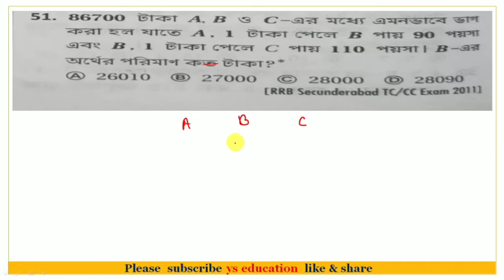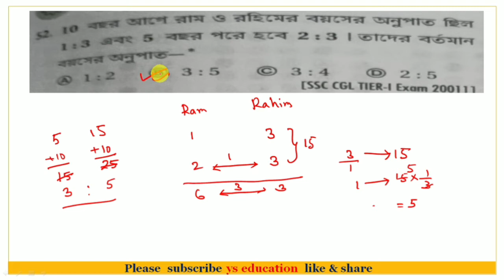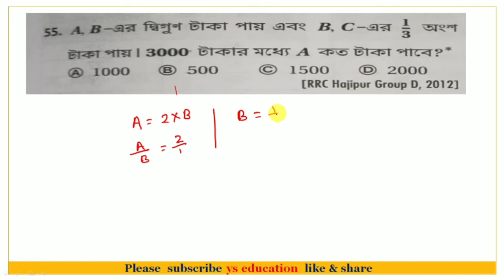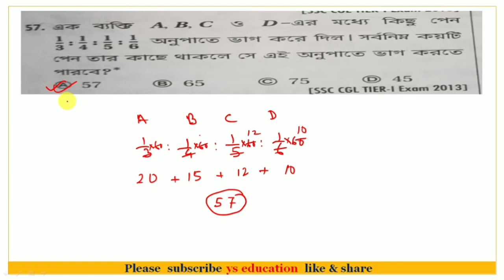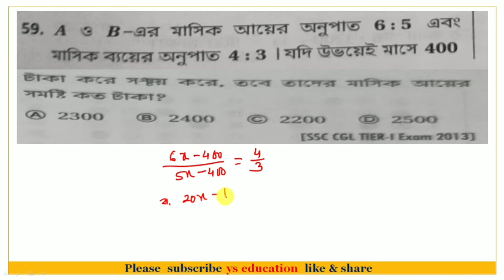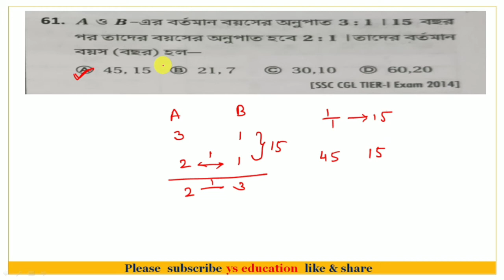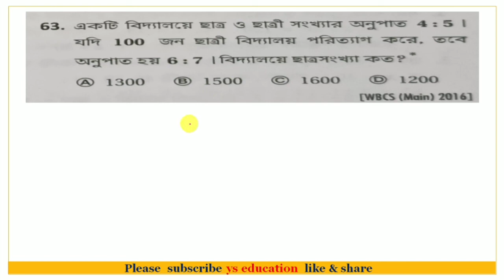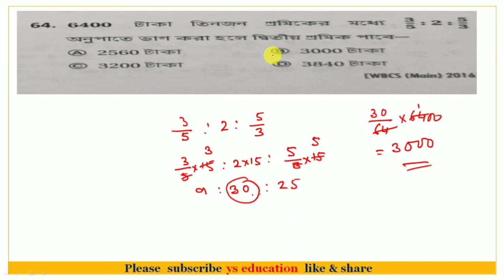পিতা পুত্রের অংক Ratio and Proportion maths (part-6) for ntpc RRB,wbp etc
পিতা পুত্রের অংক

Ratio and Proportion maths part-6